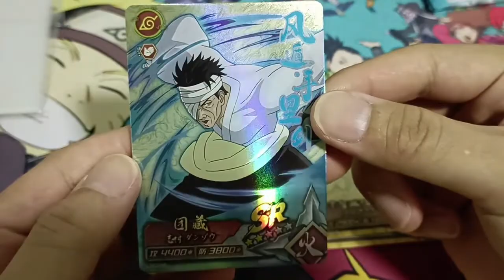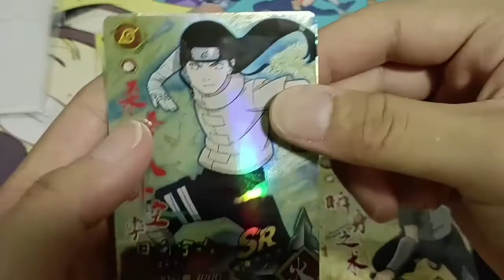Book Of Soldier: Classic Packs | Naruto Booster Opening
Naruto Regular Booster Opening #1

Opening 3 Regular Card Booster Packs from the company
called Card Kingdom. The more popular booster packs seen online are printed from the company called Little Frog.

I got these 3 boosters packs as free gifts from a online retailer. Decided to open this 3 packs in this short video. You get 2 shiny foils in one pack of 4 cards from this booster.